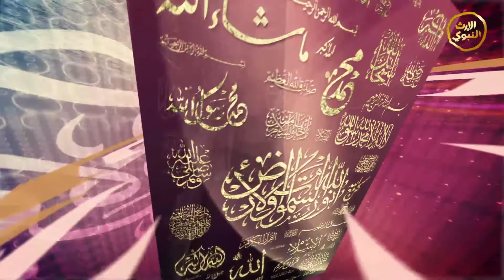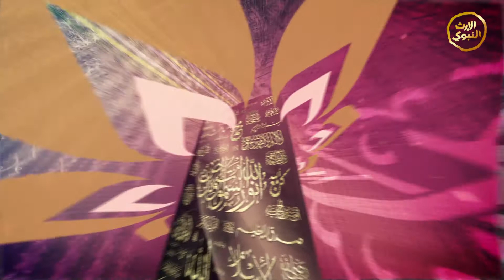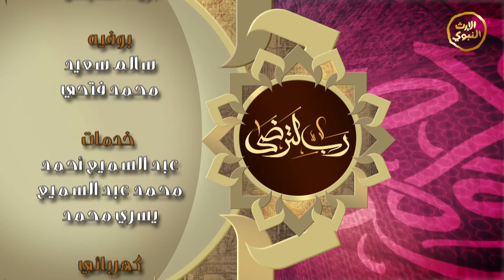برنامج - رب لترضى2 - الحلقة العشرون - التعلق بأسماء الله وصفاته